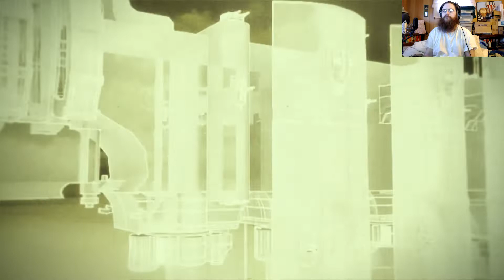Final Fantasy Type-0 HD ⌠XB1⌡ • Part 1 Three Hours That Changed The World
Final Fantasy Type-0 HD on Xbox One
LETS PLAY with commentary

Chapter 1: War - Three Hours That Changed The World